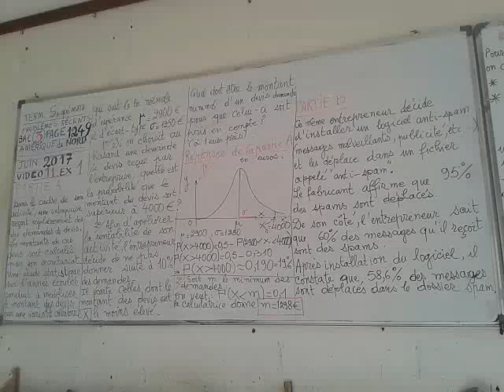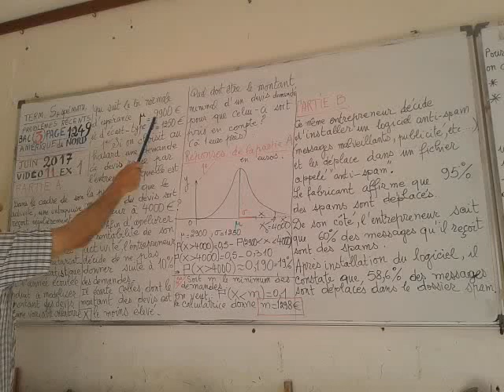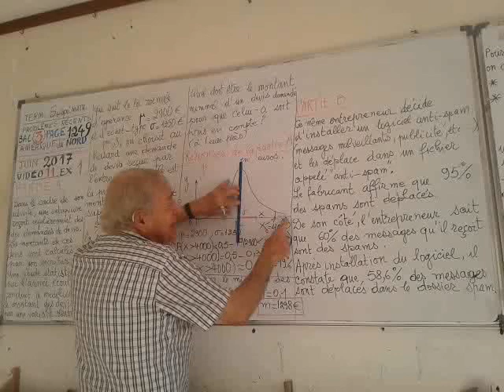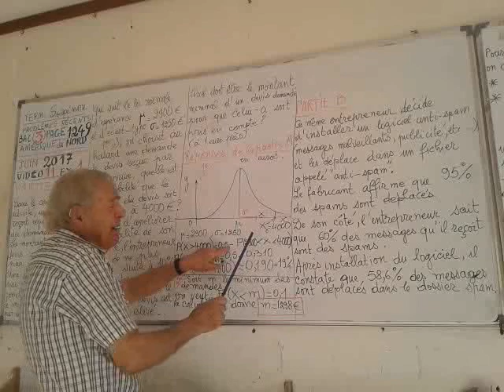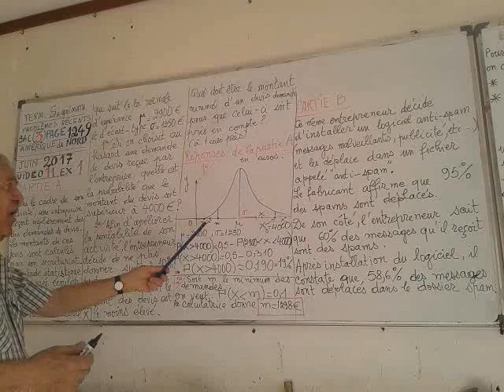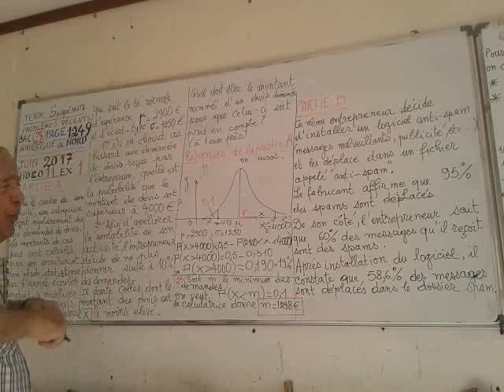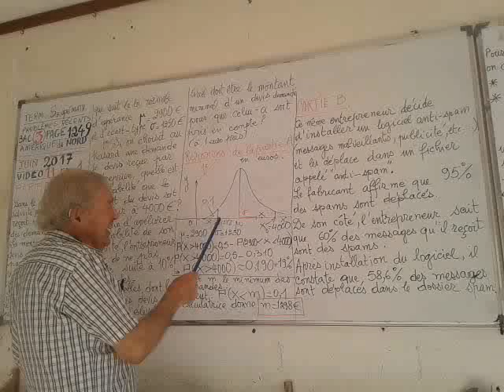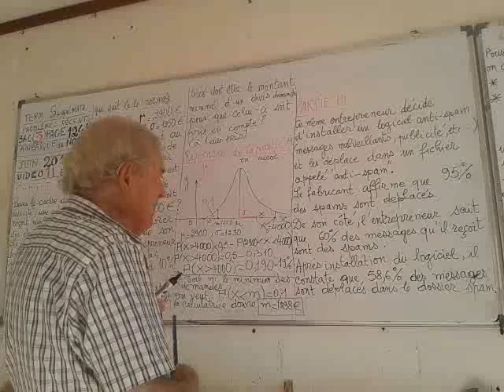Exercice du Bacc France 2017 term S Video 11 1